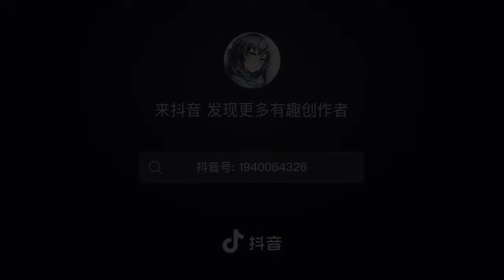kimetsu no yaiba 鬼灭之刃 Tiktok